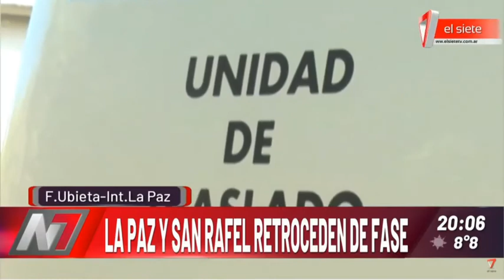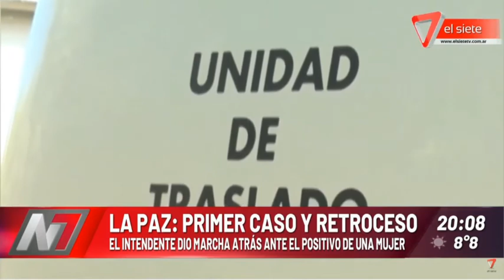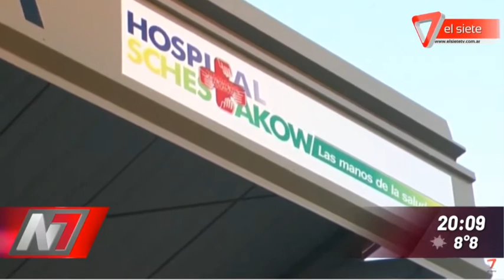LA PAZ Y SAN RAFAEL RETROCEDEN DE FASE